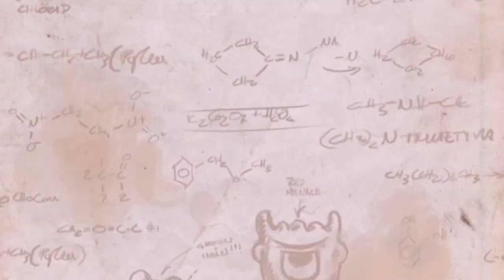Get The Germs iOS game - Launch Trailer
Get started ... "Get the Germs" and save mankind! Available on all iOS devices

Game Story:
Professor Scope dedicated his whole life to science, experimenting, and working on the super drug that would change the fate of mankind! Until one day coming back to his lab he discovered that all of his experimental compounds had been infected by germs! His life works destroyed just like that ...

Unless ... the Professor locked himself up working tirelessly day and night for months and succeeded in creating Germinator to "Get the Germs", injected him in the petri dish ... and the hunting begun!

With 100 levels, and free updates on the way, you have hours of stretching, bouncing, germ getting fun set out! So get started ... "Get the Germs", save mankind!

Key Features
• 5 zoom lenses with 100 levels
• Custom made unique physics specifically designed for "Get the Germs"
• Hand drawn awesome graphics
• Battery Pack for greater stretching powers
• Free update with new levels on the way!